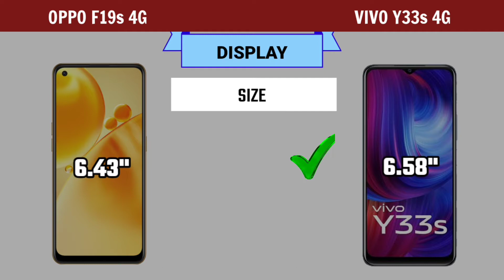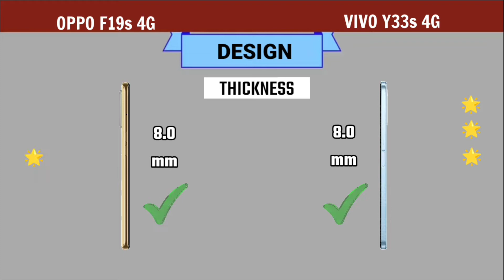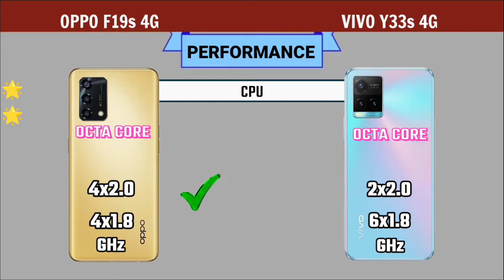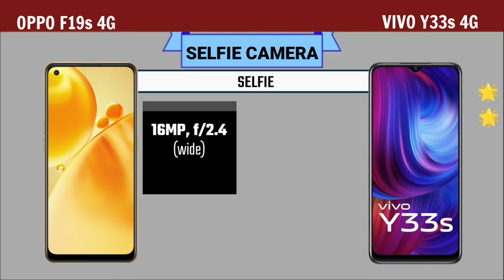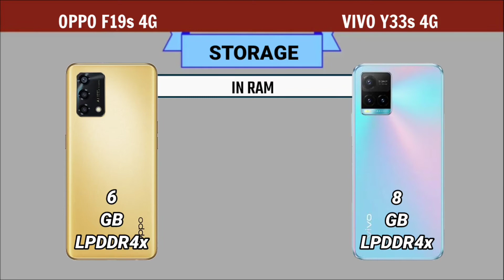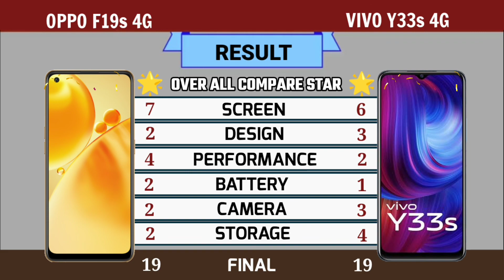Oppo F19s 4G vs ViVO Y33s 4G | Which is best | Compare